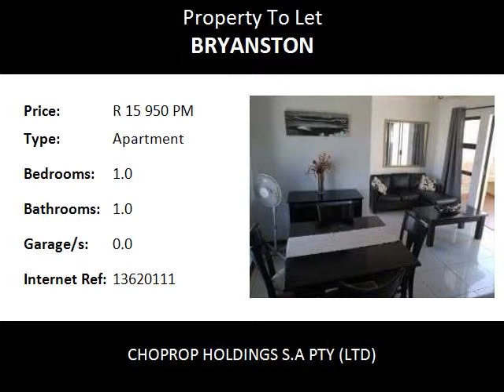1.0 Bedroom Apartment To Let in Bryanston, Sandton, South Africa for ZAR R 15 950 Per Month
Bedrooms: 1.0
Bathrooms: 1.0
Garages: 0.0
Price: R 15 950 Per Month

Property Description:

Sandton Bryanston
Kilcullen Estate, 1/2/3/4 Bed Luxury Fully Furnished, Sandton Bryanston.!
This large tuscan style complex is located along the William Nicol in Bryanston and has 2 pool areas a tennis court and a squash court. This complex is popular due to its large open balconies with built in braai/barbecues as well as nice size kitchen areas. 24 hour security and its proximity to Sandton, Randburg and Bryanston/Fourways make this complex a good choice for tenants looking for comfortable accommodation at an affordable rental. A fingerprint security system and visitor ID entry program linked to a police database make this complex as secure as possible.

We offer 1,2,3 and 4 bedroom apartments all fully furnished and equipped with all appliances and linen. These apartments offer great value for money as they are large, serviced, have Hotel DSTV, 24 hour security, tennis court, squash court and 2 swimming pools to choose from all at a very low monthly cost ranging from R 15950 per month. All units either have a private garden or a large patio with built in braai. Units are also equipped with a washing machine and dryer. Carports are allocated to each unit. Fibre is optional for longer leases however a Wifi Card is available FREE. Data Charges Apply
RENTAL RATES FROM
1 Bedroom R 15950 Per Month
2 Bedroom R 16950 Per Month
3 Bedroom R 19950 Per Month
4 Bedroom R 33950 Per Month
Including Satellite TV, R 500 Electricity pm, Servicing, Secure Parking, 24 Hr Security.